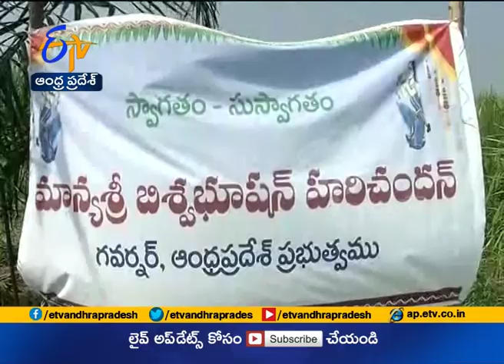Biswabhushan Harichandan Visit To Rangannagudem | Krishna District